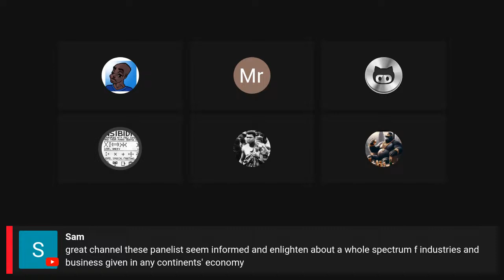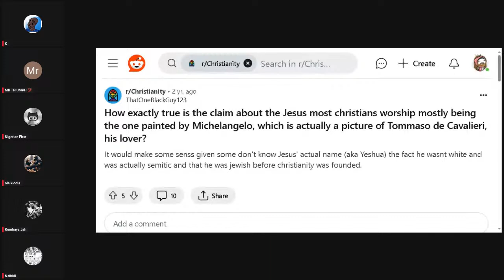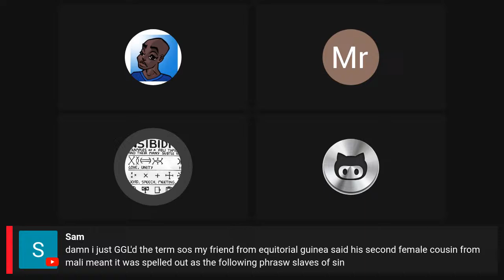SOMALIA BECOMES DEMOCRATIC, ONE VOTE PER PERSON